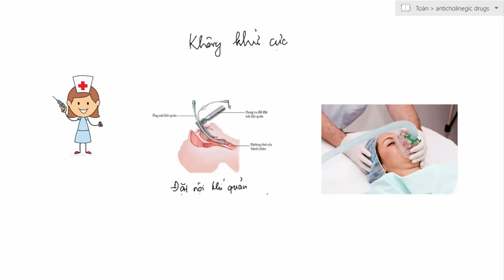Thuốc ngừng hãm hệ phó giao cảm - Trung Tâm Thuốc Central Pharmacy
Thuốc ngừng hãm hệ phó giao cảm// Central Pharmacy-Trung Tâm Thuốc